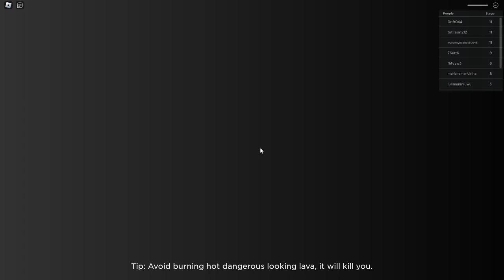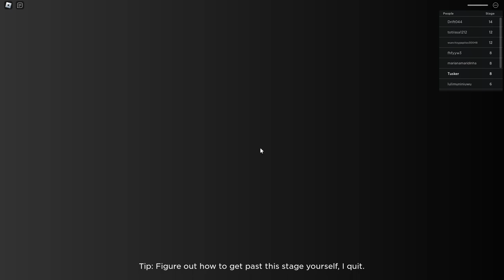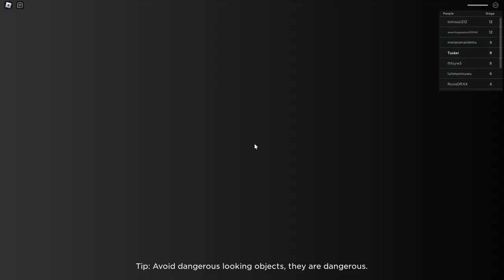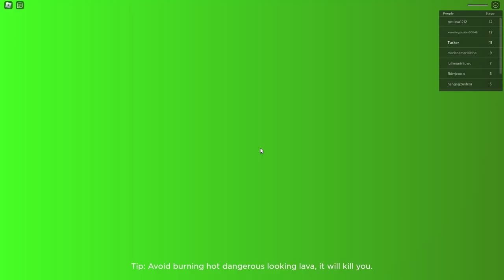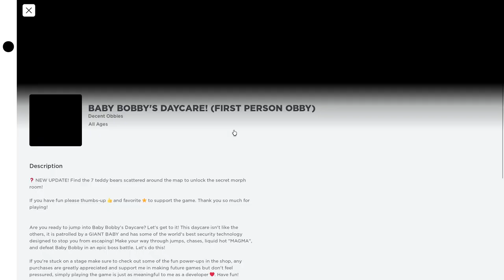I Defeated A Baby In Roblox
66k views!?